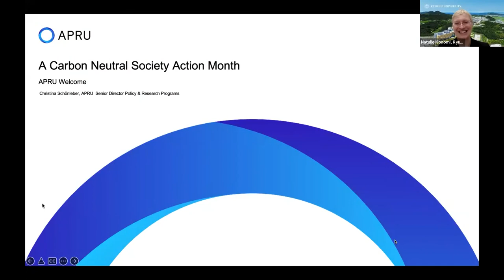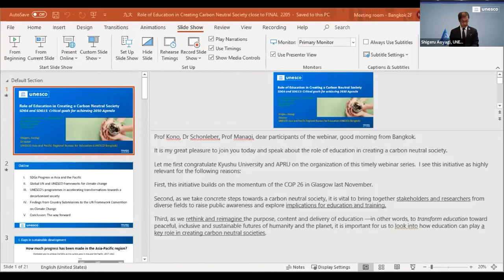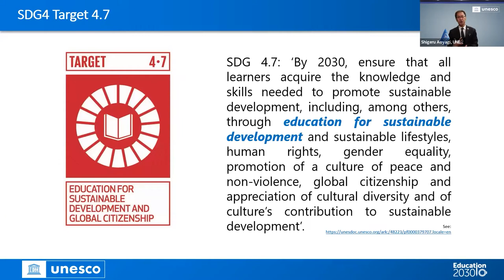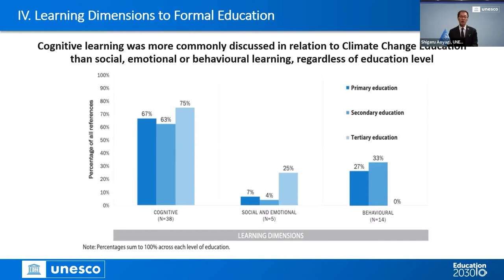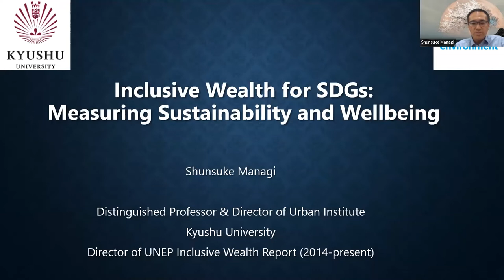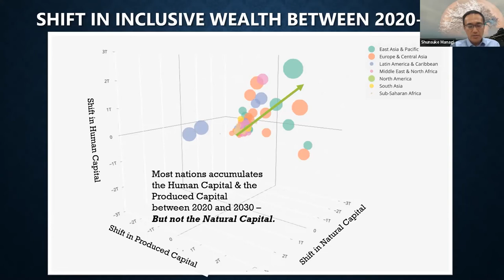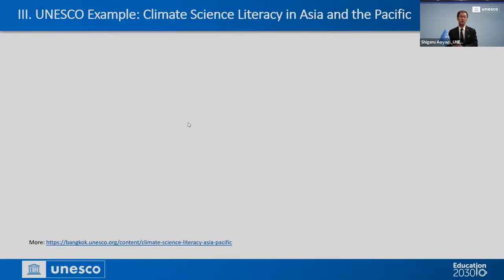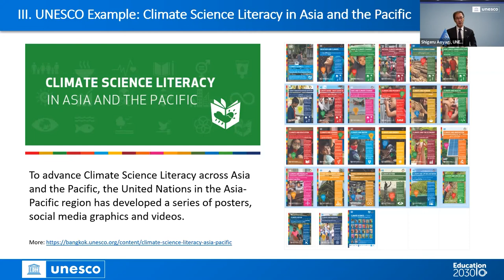APRU Carbon Neutral Society (Session 1) Introductory Lecture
APRU Disclaimer: The views, information, or opinions expressed during the APRU Carbon Neutral Society (Session 1) Introductory Lecture are solely those of the individuals involved and do not necessarily represent those of The Association of Pacific Rim Universities (“APRU”) and its employees.  APRU is not responsible and does not verify for accuracy any of the information contained in the series.